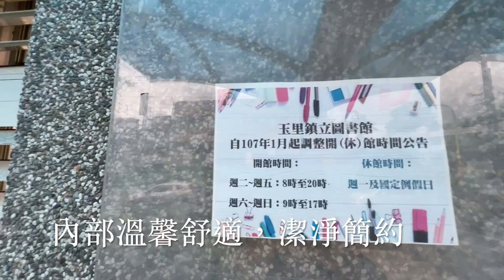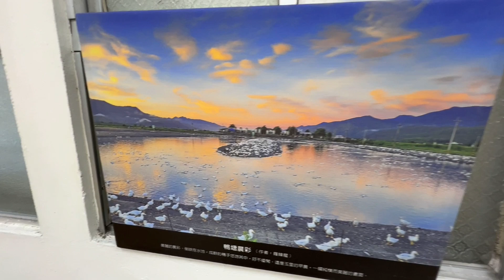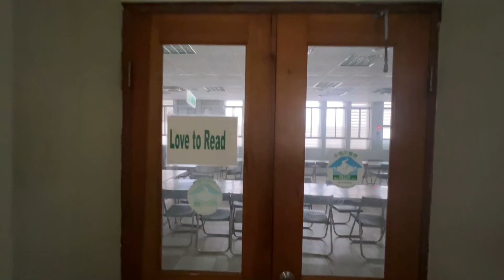花蓮縣玉里鎮圖書館 The Yuli Township library in the Hualien County of Taiwan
這影片是將去年沒拍好的地方，重新再拍一次，舊的影片也不會下架，留著作為紀錄。
此次影片上傳順序是由鄉級圖書館開始，然後是鎮，市，縣總館。
在此感謝所有花蓮縣各鄉鎮圖書館的工作人員協助拍攝。